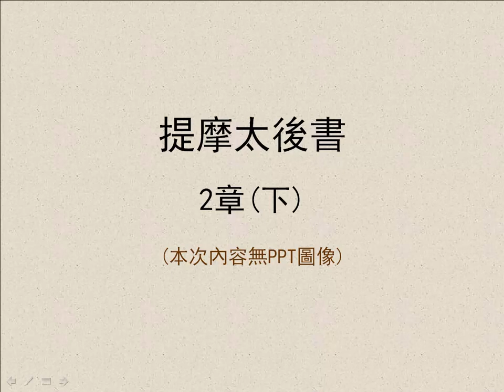聖經簡報站：提摩太後書2章(下)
保羅勸勉提摩太作無愧的工人，按著正意分解真理的道；並要自潔，脫離卑賤的事，作貴重的器皿。下載PowerPoint檔請到